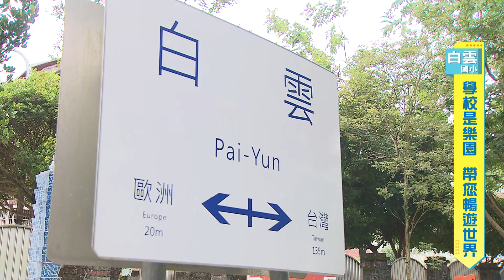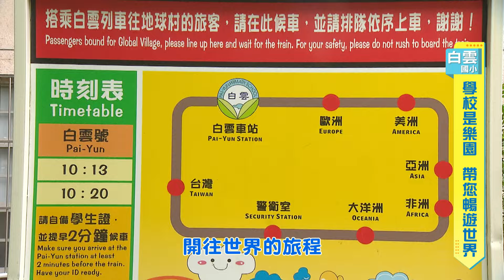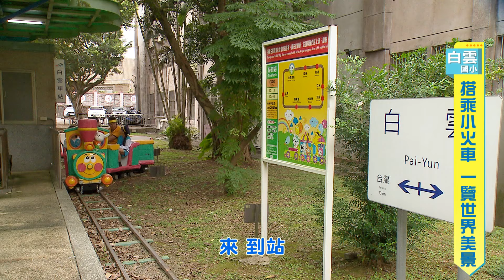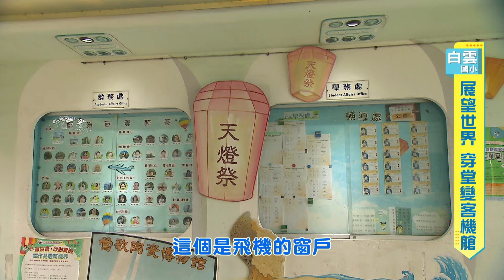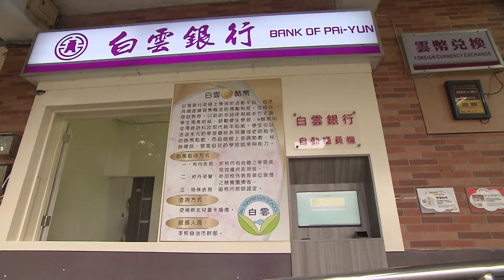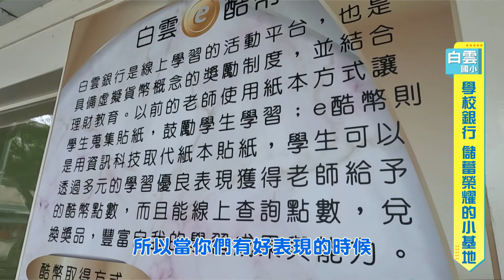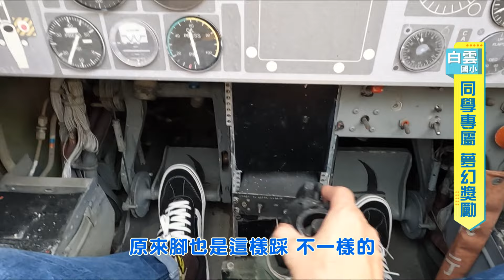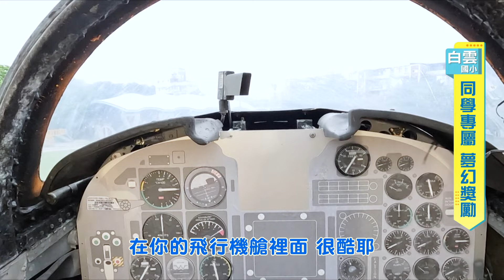【我的學校有夠酷】全新一季 第12集｜新北汐止 白雲國小｜香蕉哥哥 柳丁哥哥 ｜兒童節目｜YOYOTV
白雲國小簡介：
     白雲國小位於新北市汐止區與臺北市南港地區交界，是雙語實驗課程學校，110年度開始推展飛行學院，並且展現學校在航空、科技與雙語的特色，除了有編制一位美國籍外師，又跟鄰近的中央研究院合作，在課程規劃上，白雲飛行學院課程是採取學科內涵與語言融合學習的核心理念，採取中外師協同授課，培養學生雙語應用能力。在飛行學院課程中，學校設置機場入境大廳，白雲地球村，F51戰機與雙語播音站等設施，透過情境脈絡化的教學活動，讓學生以VR科技設備體驗空中飛行的感覺，使用虛擬實境地圖認識世界，製作雙語地圖，並練習登機以及飛機上的英文用語，讓學生自然而然習慣在生活中使用英語。